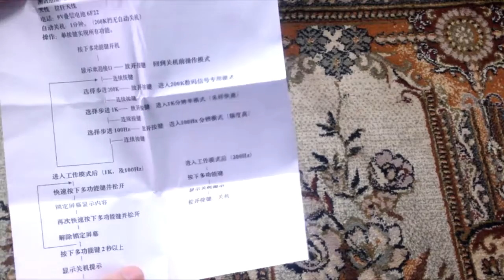Portable Frequency Counter Meter GY560 Test Range 50 MHz 2400MHz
Aliexpress